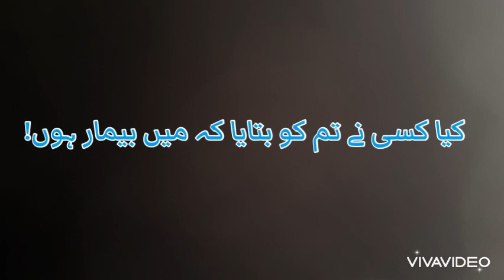Learn Egyptian Arabic by tv series 😍